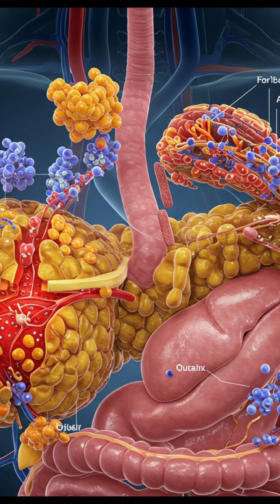"Hidradenitis Suppurativa: What REALLY Causes It? | Pathogenesis Explained"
Some content is AI-generated”
This VIDEO is taken from my original 2 videos about Hidradenitis suppurativa.